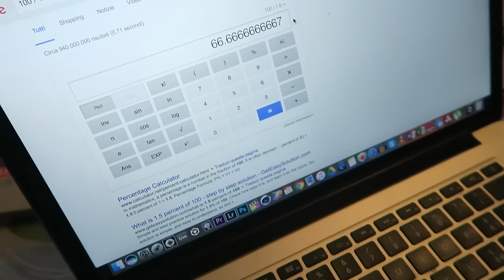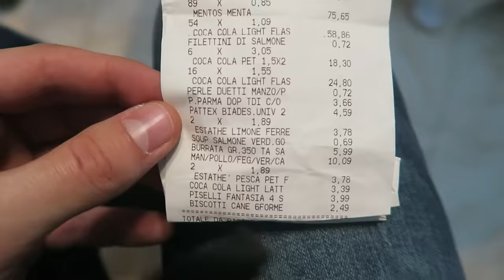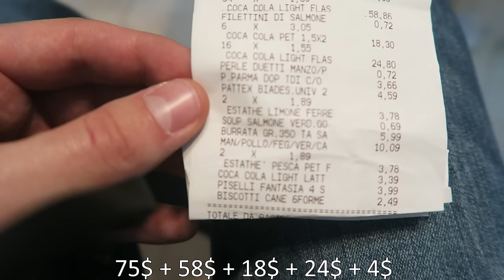ESPERIMENTO - IDROMASSAGGIO NELLA VASCA CON COCA COLA E MENTOS!!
Se vuoi spedirmi qualcosa:
3labs S.r.l. c/o Anima
Via XX Settembre 34
ED. A1 PIANO 1 INT Tom's Hardware
20025 Legnano

Facebook privato: Sascha Burci
Facebook pagina: Anima
Telegram gruppo: nonsonoanima